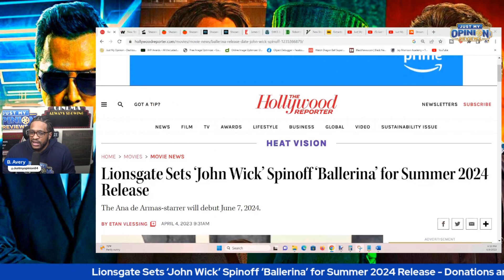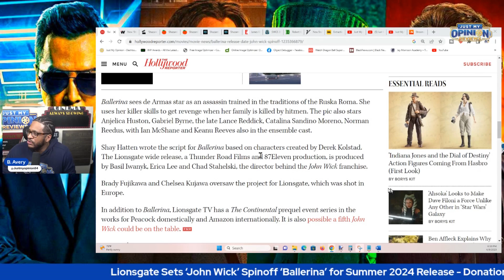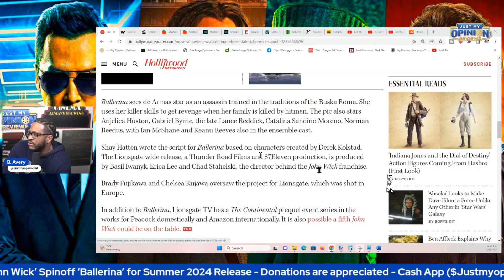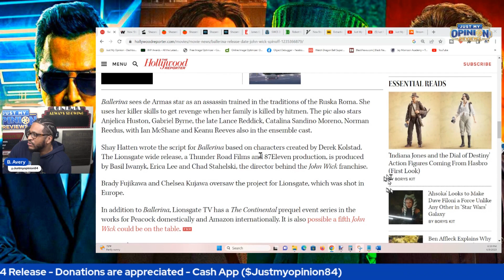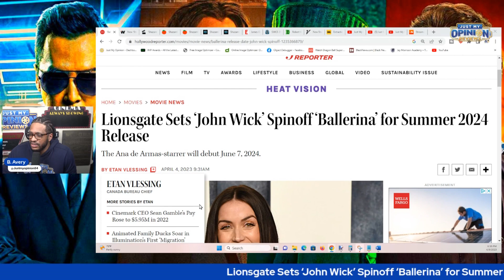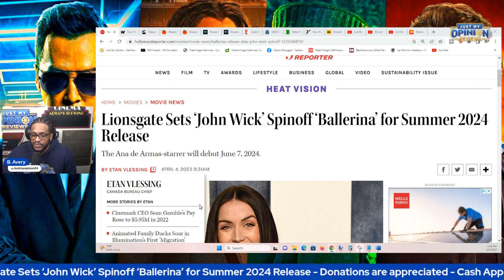John Wick Spinoff ‘BALLERINA For Summer 2024 Release